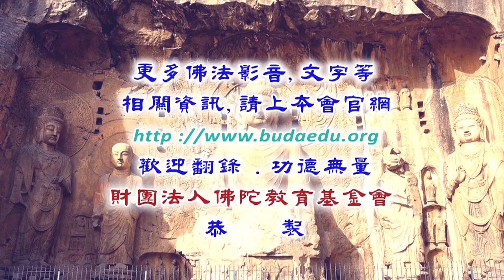華嚴經與華嚴宗--第098集/熊琬居士主講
華嚴經與華嚴宗 (已圓滿-共167集)
第四屆/假日佛學院/華嚴宗/
主講者：熊琬居士
啟講日期：2018年04月07日
演講地點：本會三樓講堂

主講者簡介：熊琬居士，又名熊柏，字翊亮，另號慕樵居士、慕西居士等。政大中文博士、輔大中文碩士、台大中文學士。曾親近懺雲法師、曉雲導師、道源法師、淨空法師、智諭法師等，亦曾參加蓮因寺大專齋戒學會、台中明倫佛學講座、台北大專佛學講座、佛光山暑期大專夏令營等，親炙星雲法師、道安法師、真華法師、李炳南居土等的教化。 經歷--曾任政大中文系教授、玄奘大學教授兼文理學院院長暨宗教系、所主任，華梵大學教授兼佛教學院院長等。繼承家學繼紹父祖遺志，成立「果庭書院學會」，以發揚傳統文化。提倡漢傳佛教，修行以禪淨雙修，教理兼融，解行並重，八宗並弘，並以淨土為終極之依歸所在。曾擔任課程--中國佛教史、隋唐佛學、如來藏思想專題、中觀思想專題、唯識思想專題、華嚴思想專題、天台思想專題、天台經典與科判、禪學思想專題、中國學術流變史、中國思想史、荀子、韓非子、莊子思想專題、中國古典小說選等。